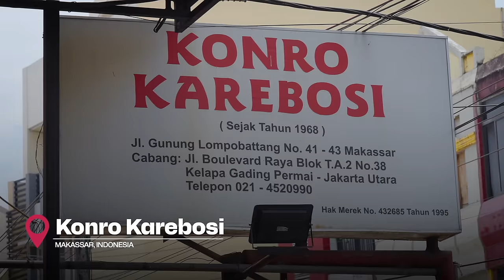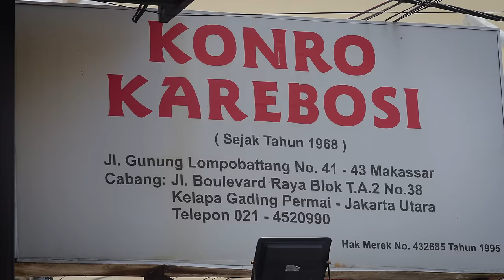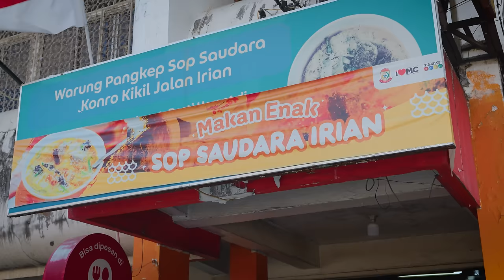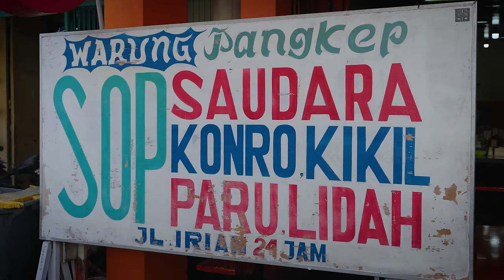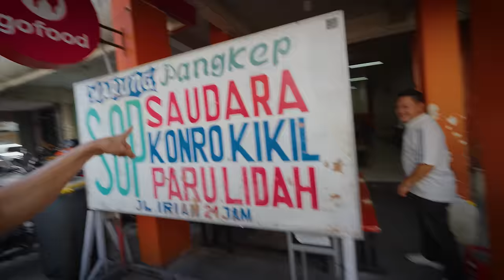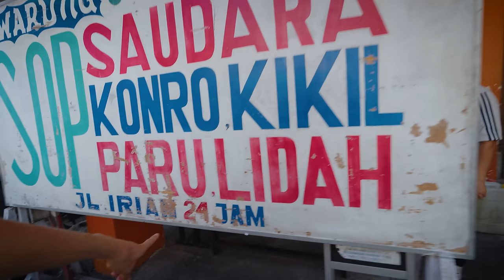Finally in Makassar!! BEEF RIBS MOUNTAIN + Most Famous Food in Makassar, Indonesia!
MAKASSAR, INDONESIA - Welcome to Makassar, on the island of Sulawesi in Indonesia. This is a city I’ve always wanted to visit because they are famous around Indonesia for their beef rbis and varieties of meaty soup. Let’s go try them out!

First of all, I tried Makassar food a few times many years ago in Jakarta, and from that moment I knew I wanted to go to the source to visit Makassar one day. So finally the time has come, let’s see what the food in Makassar is all about!

Konro Karebosi - There’s no restaurant and dish more famous in Sulawesi than Konro Karebosi, for their beef ribs cooked 2 ways. They grill them with sauce and peanut sauce (konro bakar) and they serve them with soup (sop konro). When I was in Jakarta I tried it out many years ago, but it was so cool to be at the source, at the original location in Makassar.

RM Ranggong Coto Makassar - Another dish thats famous around Indonesia, that’s from Makassar is a beef soup with organs called Coto Makassar. I met up with my friend Ficky - Kuliner Jajanan Makassar to try it out!

Pallubasa Serigala - I was expecting to love the grilled beef ribs of Makassar, but what came as a total shock and surprise, was Pallubasa, another Makassar beef soup made with dried fried coconut. It’s one of my new favorite meat soups on earth.

Sop Saudara Irian - Makassar doesn’t joke around when it comes to meat soups. And there yet another variation that you need to try when you’re in Makassar; Sop Saudara. To me this was more nutty and thicker than the other versions, containing peanuts and even noodles in their recipe.

Makassar is one of the greatest food cities in Indonesia, and especially if you love meat, you will love Makassar!